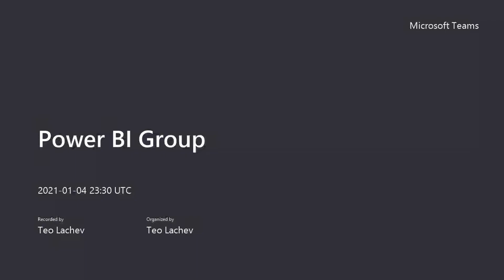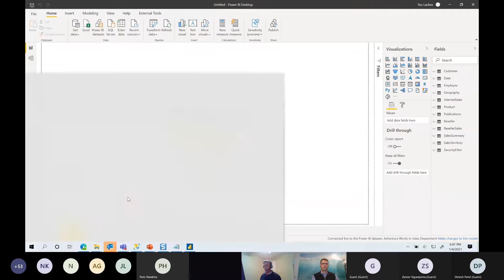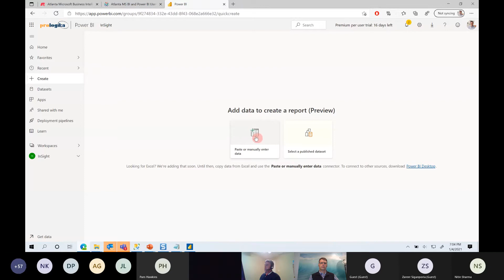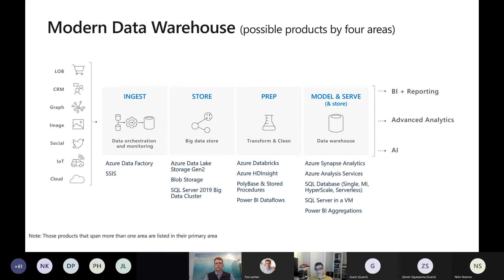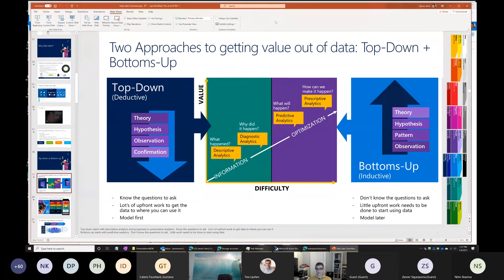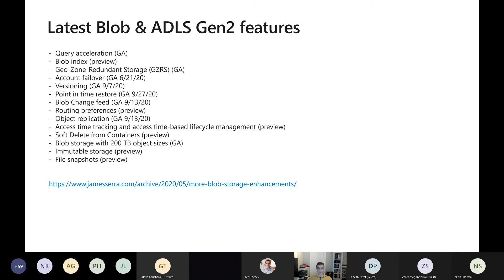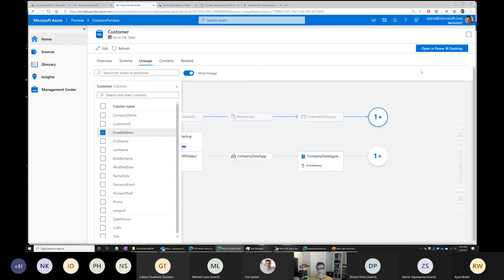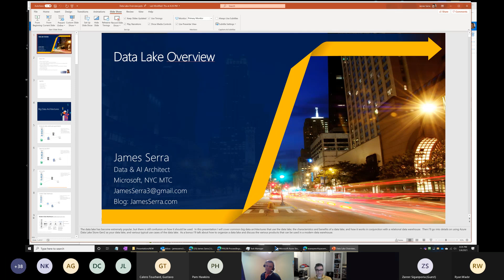Atlanta BI Group Meeting 20210104 (Data Lake Overview)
The data lake has become extremely popular, but there is still confusion on how it should be used. In this presentation I will cover common big data architectures that use the data lake, the characteristics and benefits of a data lake, and how it works in conjunction with a relational data warehouse. Then I’ll go into details on using Azure Data Lake Store Gen2 as your data lake, and various typical use cases of the data lake. As a bonus I’ll talk about how to organize a data lake and discuss the various products that can be used in a modern data warehouse.